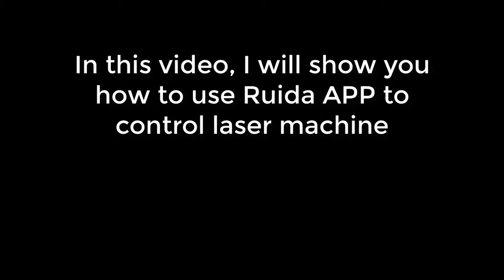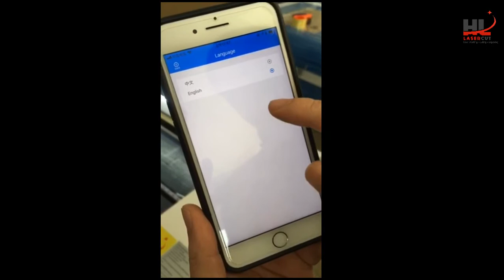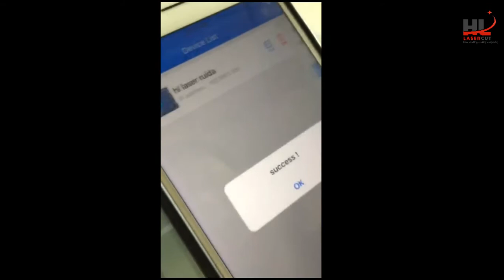RuiDa ACS APP control laser engraving machine without laptop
This APP is alternative way to control laser engraving machine without laptop. It is very convenient for simple job.
APP function include: 4 Axis movement control, Start/Pause, Stop, Reset, Trace On/Off, ESC, Laser Gate, Pulse, Origin, Frame,